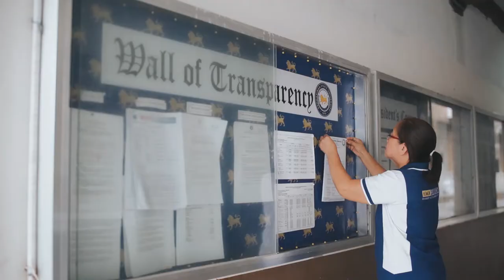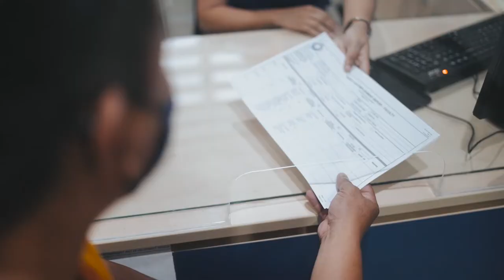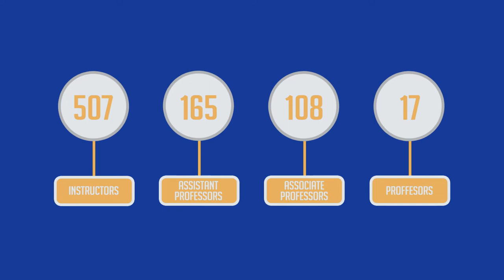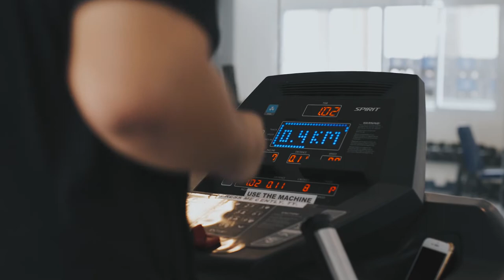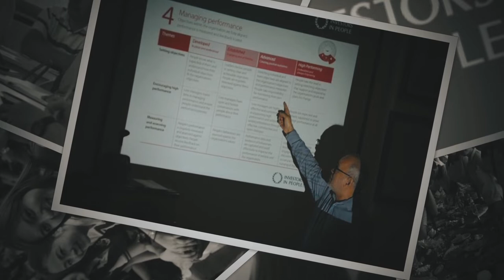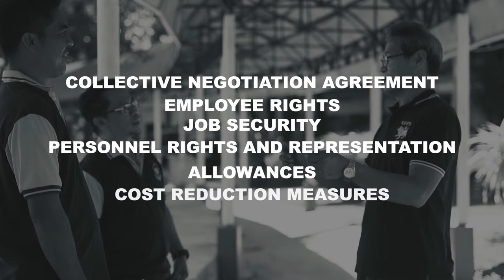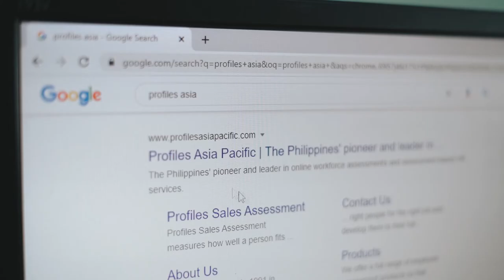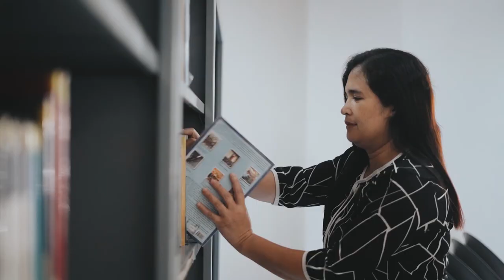Pangasinan State University Workforce